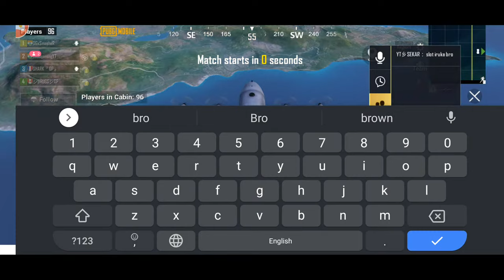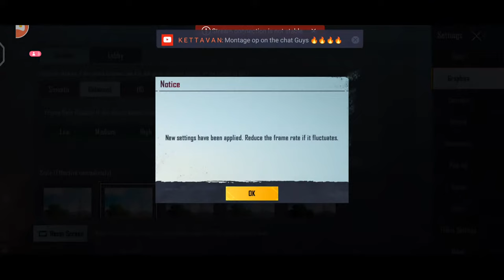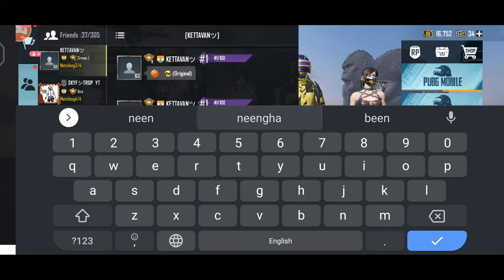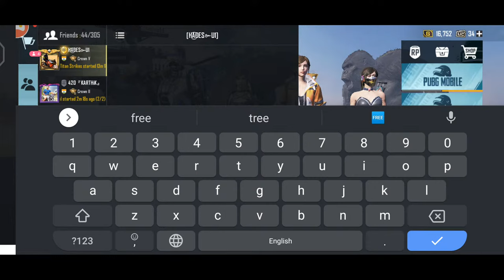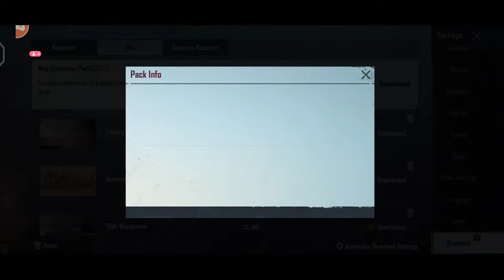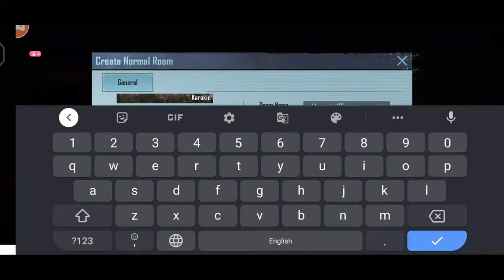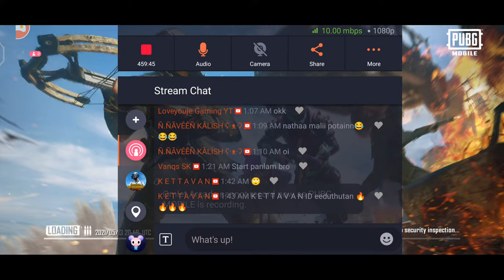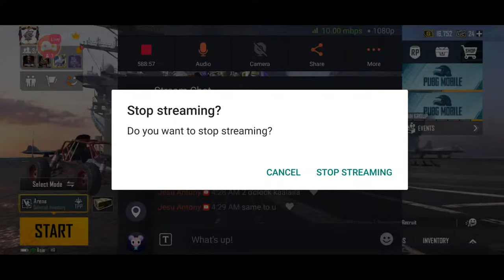PUBG MOBILE NEW UPDATE GODZILLA VS KONG|WITH MIDU GAMING YT| ROAD TO 2K SUBS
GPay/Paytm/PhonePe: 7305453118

hi,this is midumithilash from chennai.